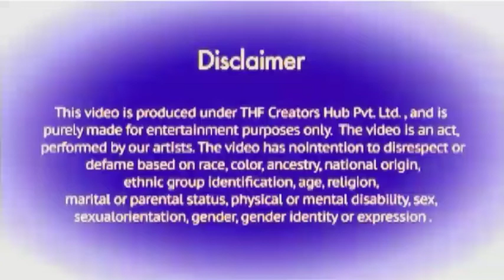mr shahabadi,today evening Box office Collection,bhul bhulaya2,prwi Raj,kgf2#youtube#mrshahadi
Mr Shahabadi,Today Evening Box office Collection,bhul bhulaya2,prithawi Raj,kgf2#youtube#mrshahabadi